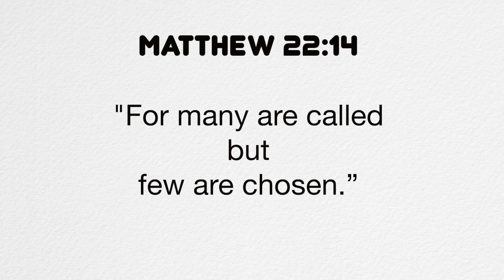A Verse for the Day - Matthew 22:14 "For many are called but few are chosen.”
Matthew 22:14 "For many are called but few are chosen.”
Fr. Ongera Geoffrey Boriga, IMC